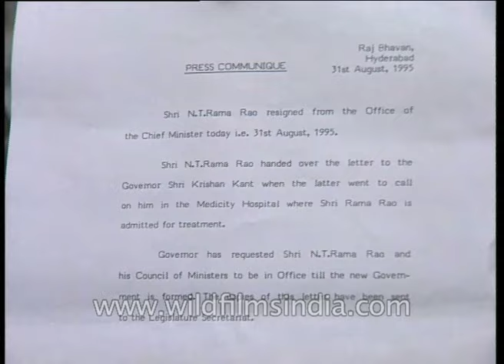N.T. Rama Rao resigns from the office of Chief Minister, Andhra Pradesh in 1995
Shri N.T. Rama Rao resigned from the office of the Chief Minister on 31st August 1995.  Shri N.T. Rama Rao handed over the letter to the Governor Shri Krishan Kant when the latter went to call on him in the Medicity hospital where he is admitted for treatment.

Governor has requested N.T. Rama Rao and his Council of Ministers to be in office till the New Government is formed.